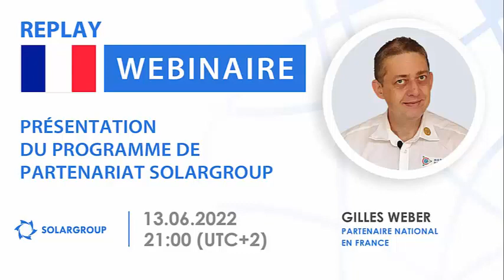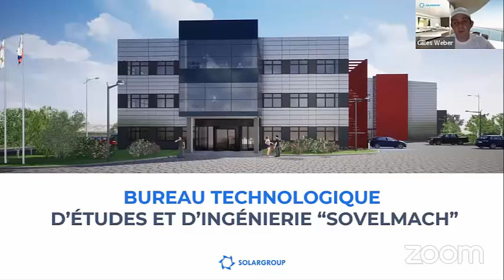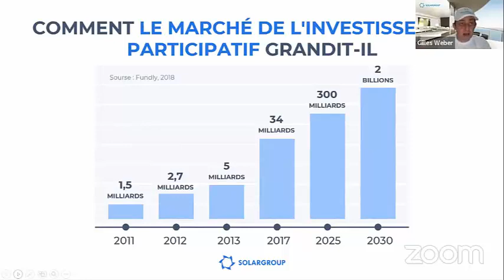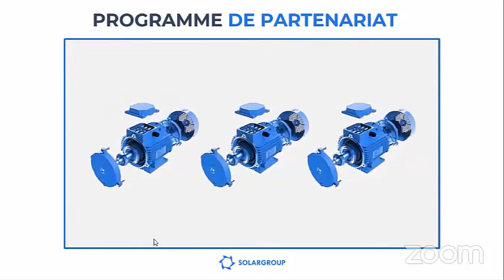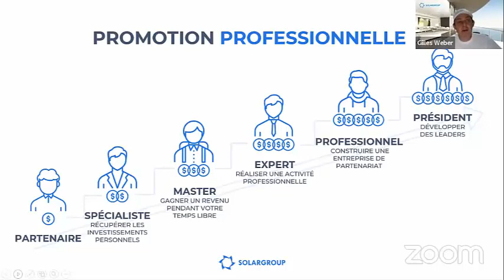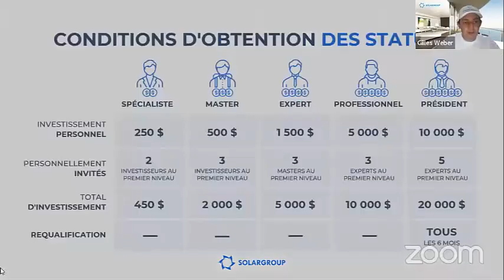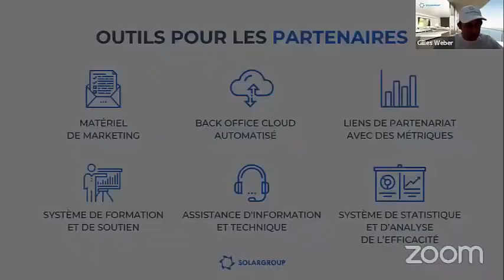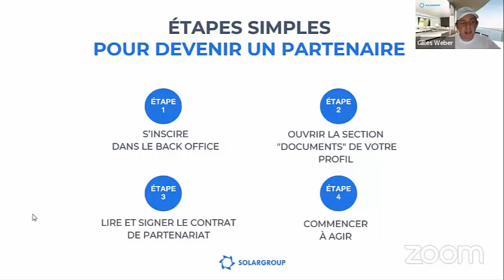Présentation de la société de partenariat SOLARGROUP du 13 06 2022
Vous avez encore raté le webinaire de présentation du programme de partenariat SOLARGROUP en français du lundi 13 Juin 2022 ?

Dans cette rediffusion, vous apprendrez toutes les possibilités de gains avec le programme de partenariat SOLARGROUP et obtiendrez des réponses aux questions.

Comment obtenir actuellement déjà un revenu supplémentaire sur les investissements ?
Que faut-il faire pour gagner dignement avec les activités de partenariat ?
Quelles sont les possibilités de travail offertes aux partenaires ?

Ce webinaire sera utile à ceux qui souhaitent que les activités de partenariat SOLARGROUP deviennent une source de revenus supplémentaires ou de base.